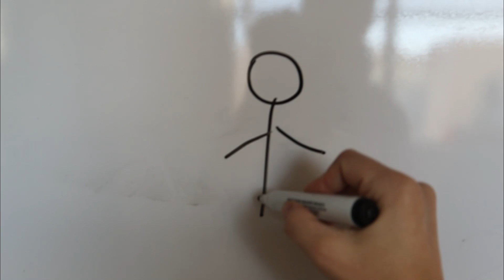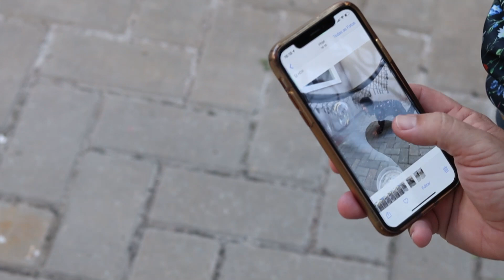Testando TRUQUES do TIKTOK - LIFE HACKS VIRAIS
Testamos os truques do tik tok, foi muito divertido de gravar esses vídeos. Esperamos que seja divertido para vocês assistirem.

Não temos um tiktok profissional ou só do canal, mas se quiserem seguir a Larinha (ela posta bastante vídeos por lá) é laramazuco e o da Lívinha é lilicamazuco